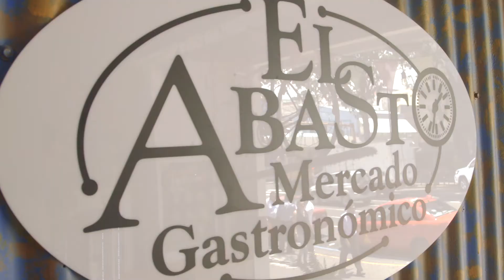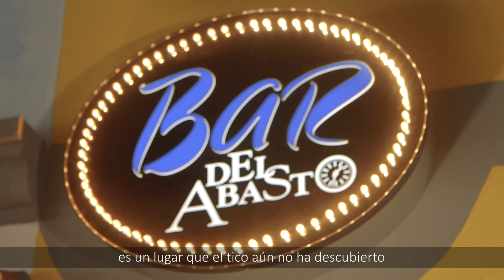El Abasto es un mundo de sensaciones